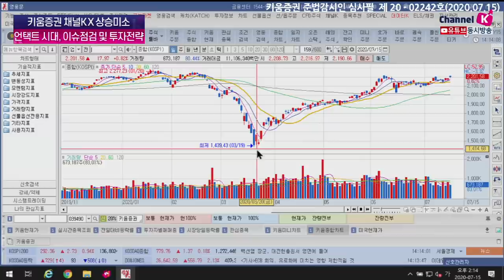최근 투자자라면 고민해봤을 이야기ㅣ국내증시 언택트·기술주·미국 경기 및 대선 전망ㅣ(f. 서상영팀장 & 상승미소, 20.07.15)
키움증권 채널K와 상승미소의 콜라보 토크쇼

언택트·기술주·미국  경기 및 대선 등
굵직한 하반기 주요 이슈에 대한 깊이있는 대담
키움증권 서상영 투자전략팀장과 함께 합니다

1부. 언택트 시대, 이슈점검 및 투자전략